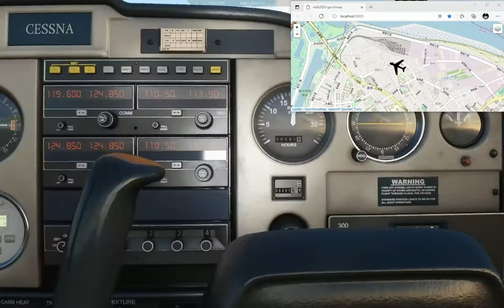Taiwan Flight Simulator 2020 - Taiwan Tour - TWFS Cessna 152 Aerobat @ North Taipei City